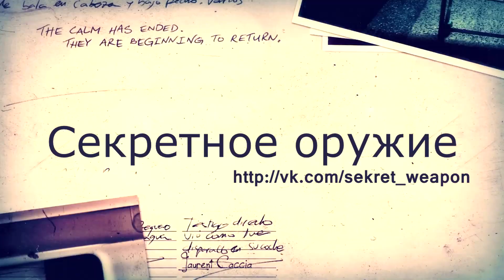КАК вообще такое возможно!!!. ил 76 пожарный, миг 29 характеристики, штурмовик су 25.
Разные видео-репортажи  на военную тематику. Видео-обзоры как самой новой так и стародавнейвоенной техники, снаряжения, боевых самолетов, боевых танков,  подлодок, армейских роботов а также атомного и лазерного оружия.
А также захватывающие фрагменты про различные военные операции как современности так и первой мировой.
Мрачные события военной истории и технологичные исследования в нише вооружений и невероятные проэкты будущего...

хроники_пикирующего_бомбардировщика
ан_12